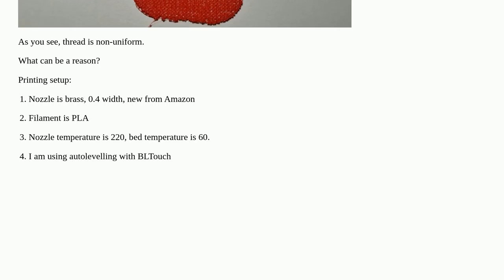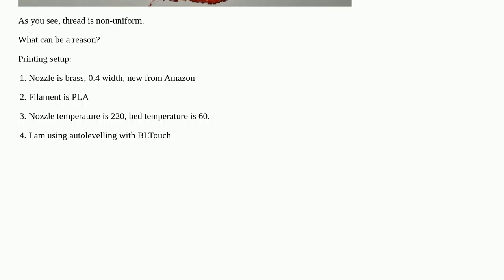Print thread is non-uniform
A special thanks goes out to the community

  creality-ender-3